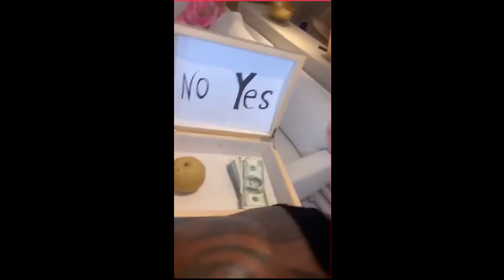Jason Derulo - Choose an option YES or No😂😂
adam waheed vines, adam waheed bro code, adam waheed gym, adam waheed videos, adam waheed 2020, adam waheed interview, adam waheed vines 2020, adam king bach, Anwar Jibawi - Getting caught in 2021 😷 jasonderulo jason derulo@amandamccants @inneramazon anwar anwarjibawi @Anwar Jibawi The Worst Neighbor Ever | Anwar Jibawi Why Your Ex Won't Leave You Alone | Anwar Jibawi The Friend Who Won't Leave | Anwar Jibawi Money in My Pocket | Anwar Jibawi The Person Who Always Comments First | Anwar Jibawi My Girlfriend's Best Friend | Anwar Jibawi Short Boyfriend Problems | Anwar Jibawi You're So Cute! | Anwar Jibawi Crazy Drug Lord | Anwar Jibawi & Jeff Wittek The Ultimate Bro Code (Part 1, 2 & 3) | Anwar
Anwar Jibawi WORLD'S GREATEST SECURITY GUARD! How Famous People Fly | Anwar Jibawi Best Friend's Sister | Anwar Jibawi If Classic Movies Were Made in 2020 | Anwar Jibawi anwar jibawi vines, anwar jibawi bro code, anwar jibawi lie detector, anwar jibawi barber, anwar jibawi gold digger, anwar jibawi dance, anwar jibawi time machine, anwar jibawi aladdin, anwar jibawi sleepwaking, TAKING ORDERS AT THE WRONG RESTAURANTS!! SANTA DOESN'T PAY HIS ELVES?! (CAUGHT ON TAPE) If Classic Movies Were Made in 2020